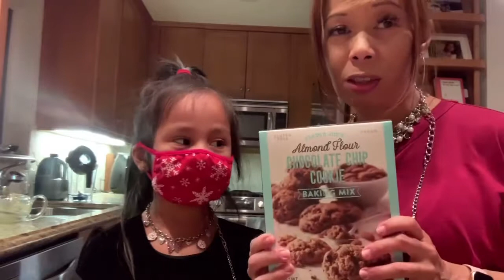Vlogmas 2020 - Christmas Eve - 5 year old at the dentist + Autistic boy prepares for Santa visit!